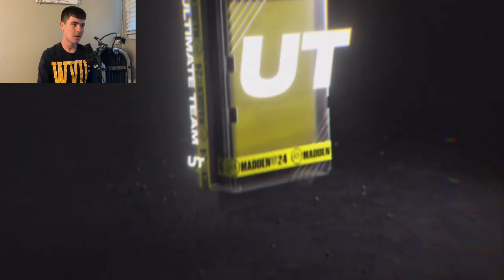85 Overall! Opening All The Pre-Order Bonuses In Madden 24 Ultimate Team!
What is going on guys! Today I will be opening all of my pre-order packs in Madden 24 Ultimate Team!